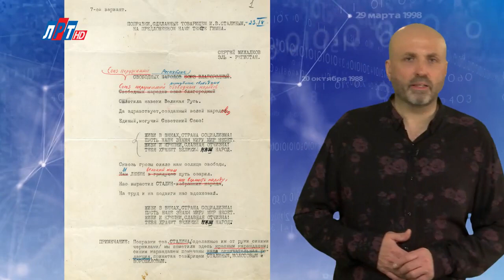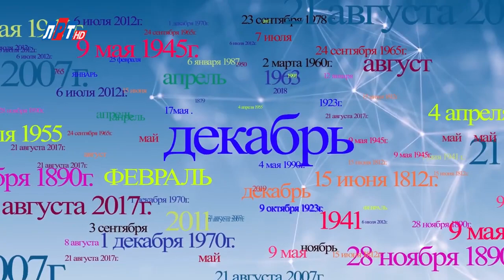14 ДЕКАБРЯ В ИСТОРИИ Николай Пивненко в проекте ДАТА – 2020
14 ДЕКАБРЯ В ИСТОРИИ

© ПК-НиколайПивненко-2020